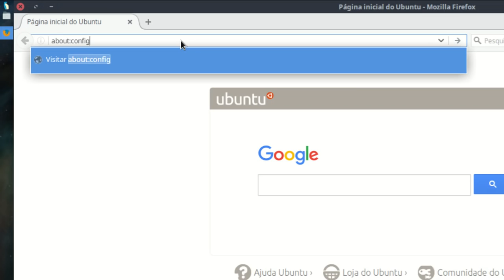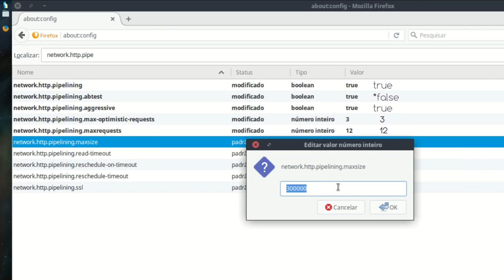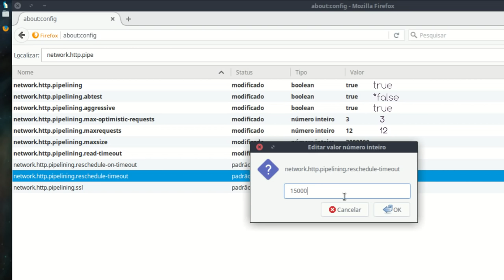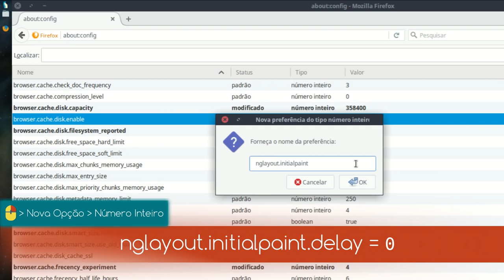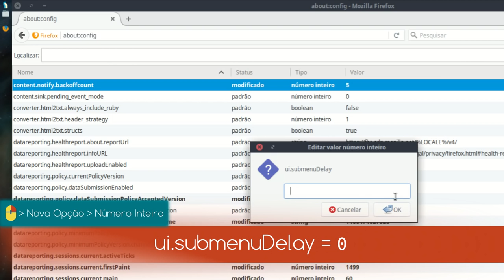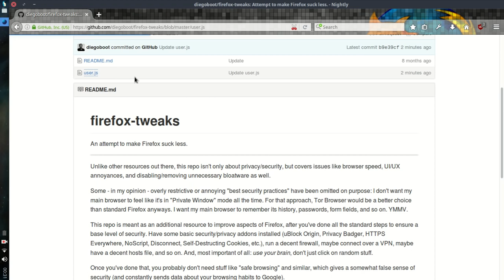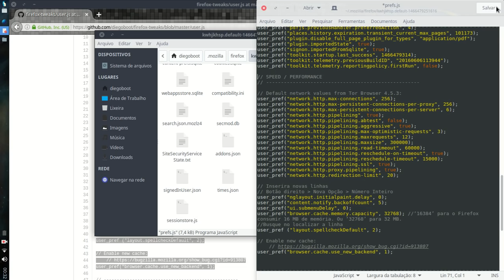Firefox - Velocidade e Performance ፤ Naurú #1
Esse é o primeiro vídeo da série Naurú [Bravo em Tupi-guarani] em homenagem ao "recente" anúncio da Mozilla traduzir o navegador para o idioma Guarani. O projeto foi criado e coordenado por Alcídes Torres com o foco em "uma tradução muito amigável e que não gere complicações", disse Torres.

A série tem como objetivo dar dicas de como deixar o navegador para mais veloz com a melhor performance possível, além de ensinar como manter a privacidade e segurança de quem utiliza o browser.

O Mozilla Firefox é um navegador livre e multiplataforma desenvolvido pela Mozilla Foundation com ajuda de centenas de colaboradores. A intenção da fundação é desenvolver um navegador leve, seguro, intuitivo e altamente extensível. Baseado no componente de navegação da Mozilla Suite [continuada pela comunidade como Seamonkey], o Firefox tornou-se o objetivo principal da Mozilla Foundation. Atualmente o navegador Mozilla Firefox com cerca de 40% do código do browser tendo sido totalmente escrito por voluntários.

≡ Peteĩ é o número 1/Um em guarani
≡ O próximo vídeo vai ser o Mokoĩ que é o número 2